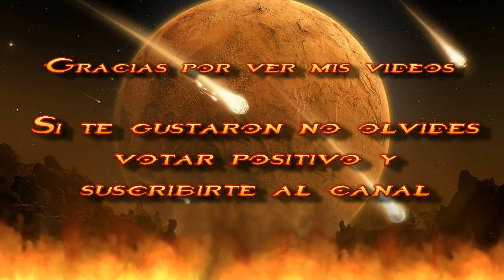Assassin´s Creed 3 Guía SECUENCIA 4 completa Sincronización 100% Español-SEQUENCE 4 full sync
Gamertag Xbox 360 y One: sergio sc
ID Playstation 3 y 4: SergioSC
Steam: sergiosc
Skype: dynastygamesguias
* IMPORTANTE (solo acepto invitaciones de suscriptores y amigos del canal, mandar mensaje adjunto informado si lo eres).

Assassin´s Creed III 3-SECUENCIA 4 completa Sincronización 100% Español-SEQUENCE 4 full sync - Español HD 2.0 - Video Guía - Guide - Let's Play - Walkthrough - Playthrough.

Compañero estoy  con vosotros con  el  video número DOS de la campaña que estoy subiendo de ACIII, en esta sección además  veremos logros o trofeos, una sincronización al 100% y otros videos de utilidades. espero les ayude.

Descripción de Juego:

¿CREES QUE LO SABES TODO SOBRE ASSASSIN'S CREED? NI REMOTAMENTE.

Corre el año 1775. Las colonias norteamericanas están al borde de la revuelta. Eres Connor Kenway, un Assassin que ha jurado liberar a su pueblo y su nación. Para ello, deberás dar caza a tus enemigos a lo largo y ancho de un realista mundo de enormes dimensiones. Pon a prueba tus letales habilidades mientras te embarcas en una violenta misión que te llevará desde caóticos centros urbanos a sangrientos campos de batalla, y más allá. Conoce a legendarios héroes de la historia estadounidense y conspira con ellos para aniquilar a quienes amenazan la libertad.

Ya sea que utilices... tu instinto de depredador para matar con sigilo o tu temible arsenal para asesinar sin disimulo, una cosa está clara: el mundo en el que viven los Assassins se ha vuelto más letal. Al igual que tú.

CONNOR KENWAY

ERES CONNOR KENWAY, UN GUERRERO DE MADRE NATIVA NORTEAMERICANA Y PADRE BRITÁNICO. A MEDIDA QUE SE GESTA UNA REVOLUCIÓN, TU CLAN SE VE AMENAZADO POR UN PODEROSO GRUPO QUE PRETENDE SOFOCAR LA SUBLEVACIÓN Y CONTROLAR LAS TRECE COLONIAS. OBLIGADO A LUCHAR TRAS LA DESTRUCCIÓN DE TU ALDEA, DEDICAS TU VIDA A LA CAUSA DE LA LIBERTAD Y TE EMBARCAS EN UNA LARGA MISIÓN PARA CONSEGUIRLA.

Tus instintos de depredador, perfeccionados tras años de caza en la más implacable naturaleza, te permiten acechar y eliminar a tus objetivos con el máximo sigilo. En campo abierto, podrás emplear una sorprendente variedad de armas nuevas, incluidos tomahawks, dardos de cuerda, armas de fuego y mucho más. Siglos antes de la aparición de las "operaciones encubiertas", serás un pionero en esta modalidad de guerra.

EXISTE LA REVOLUCIÓN NORTEAMERICANA DE LOS LIBROS DE HISTORIA, Y LUEGO ESTÁ LA REVOLUCIÓN EN LA QUE VAS A LUCHAR, AMBIENTADA EN UN MUNDO MUCHO MÁS REALISTA, DESCARNADO Y DINÁMICO DE LO QUE CUALQUIER LIBRO DE HISTORIA PUEDE REFLEJAR.

Persigue a tus enemigos a través de un enorme y dinámico mundo siempre cambiante. Lucharás en escenarios realistas llenos de vida, desde los legendarios campos de batalla de Lexington y Concord hasta las atestadas calles de Boston y Nueva York, pasando por los picos nevados de los Apalaches. Ya estés siguiendo el rastro de sangre de tu presa sobre la nieve fresca o aprovechando los vientos huracanados y la niebla cerrada para disimular tus ataques, una cosa es segura: jamás habías luchado de esta forma.

BATALLAS NAVALES

EN ASSASSIN'S CREED® III, CONNOR LUCHARÁ CONTRA SUS ENEMIGOS NO SOLO EN TIERRA, SINO TAMBIÉN EN ALTA MAR A BORDO DE SU FIEL NAVE, LA AQUILA.

Navegarás por aguas turbulentas, estarás al mando de tu propio buque de guerra y enviarás a tus enemigos a una tumba acuática usando cañones y todo un arsenal de armamento naval. O si lo prefieres, prepara un grupo de abordaje y lleva la lucha hasta el enemigo combatiendo cuerpo a cuerpo sobre la cubierta del barco de tus rivales.

En la piel de Connor, el Asesino más complejo y técnicamente avanzado hasta la fecha, te moverás por el mundo acuático de Assassin's Creed con una precisión y una fluidez increíbles, todo ello mejorado con más de 1.000 nuevas animaciones solo para Connor. Te espera el combate en mar abierto más detallado e inmersivo que jamás hayas experimentado en un juego de mundo abierto.